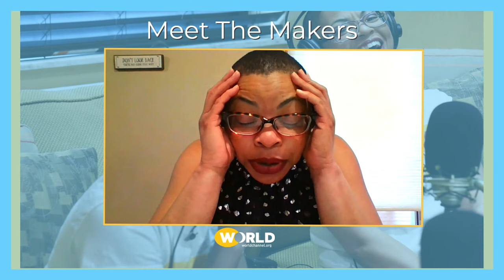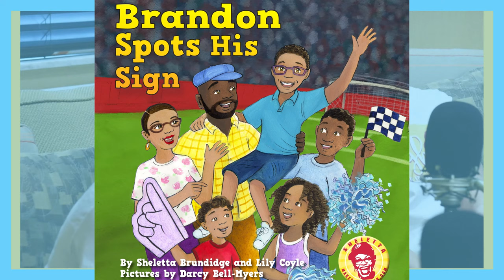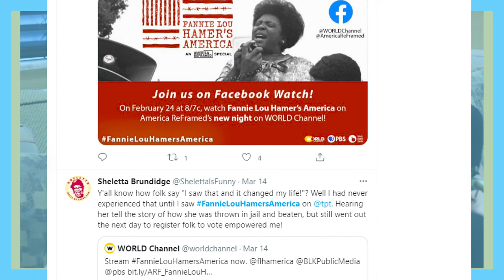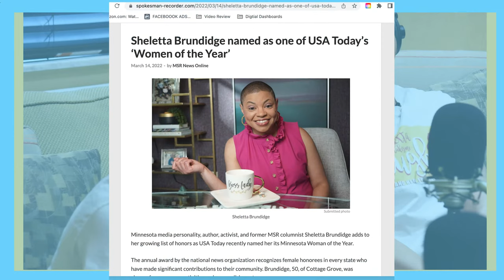World Autism Day | A Conversation with Sheletta Brundidge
In this special "Meet The Makers" conversation, WORLD Channel introduce Sheletta Brundidge, a mother, an author, a comedian and one of USA Today's Women of the Year 2022. Brundidge shares her story of raising her children with autism and talks about her new book, "Brandon Spots His Sign."